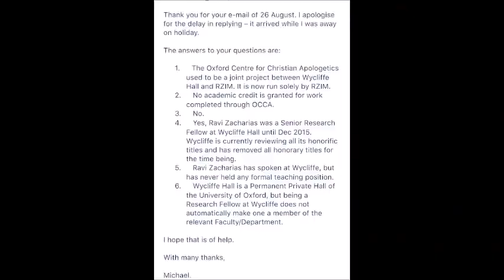Ravi Zacharias Joking about Fake Degrees Scandal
See muslimbychoice channel